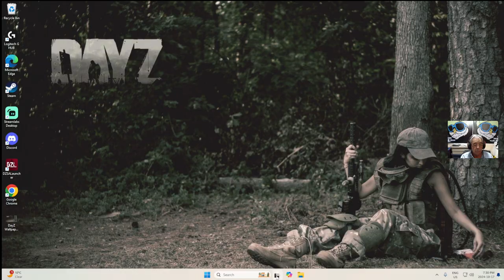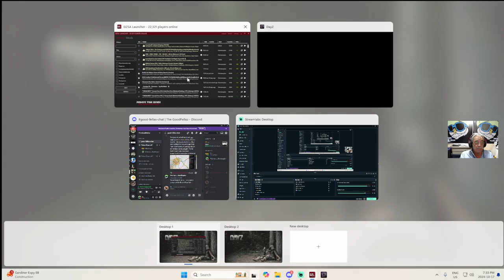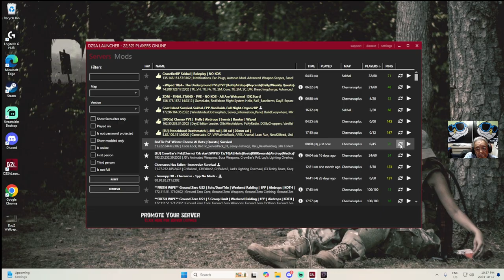How to get kitted on 1.26 Cherno - RedTic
On this Twitch Live adventure, "How to get kitted on 1.26 Cherno - RedTic".